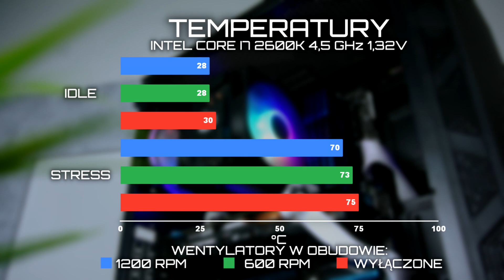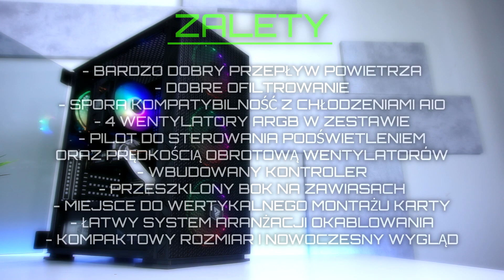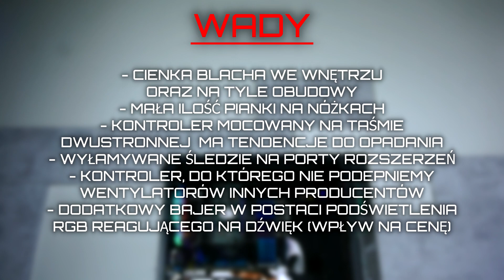Obudowa SAVIO RAPTOR X1 - TEST + KONKURS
Kolejny film, kolejna recenzja i kolejny konkurs z nagrodami. Zapraszam Was więc na test oraz prezentacje obudowy SAVIO Raptor X1 oraz konkurs w którym do wygrania będzie podkładka oraz mysz komputerowa. Wszystkie informacje znajdziecie w tym materiale.